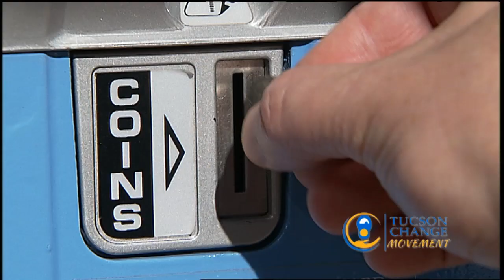Tucson Change Movement - Bishop Edward Weisenberger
Join the Tucson Change Movement. Bishop Edward Weisenberger talks about the positive change the merchant-driven, all-volunteer program to help end homelessness in Tucson is making. Put your change to work in our community by dropping coins or a credit card in any of the 20 brightly colored meters located along the streetcar route. All proceeds fund innovative community programs, such as the Tucson Homeless Work Program that provides day labor and a path to permanent housing for those in need.

Learn more about the Tucson Change Movement and join us in helping end homelessness in Tucson. Visit TucsonChange.org.